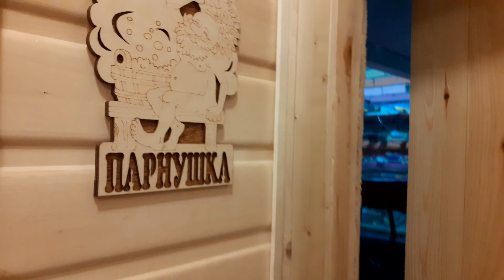Баня в гараже - устройство моечной комнаты - пол, стены, потолок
Особенности обустройства помывочной в гаражной бане - пол, потолок, стены, душевой уголок

Да здравствуют русские бани - источник здоровья, добра, позитива! Давайте их популяризировать вместе с Вами!

Извиняюсь за тех. качество роликов, пока снимаю на дешевый смартфон. В ближайших перспективах у меня покупка камеры Go Pro и хорошего микрофона.